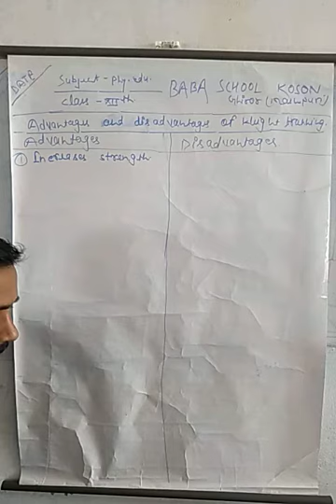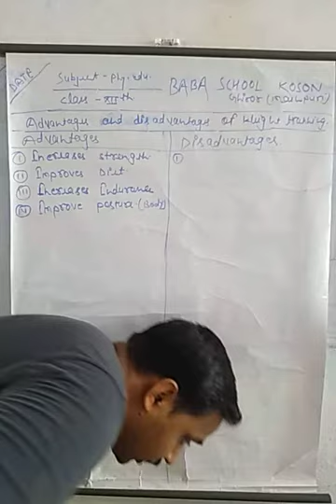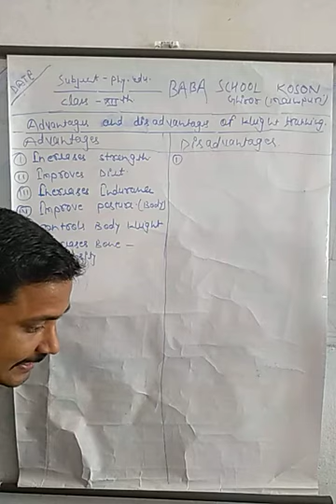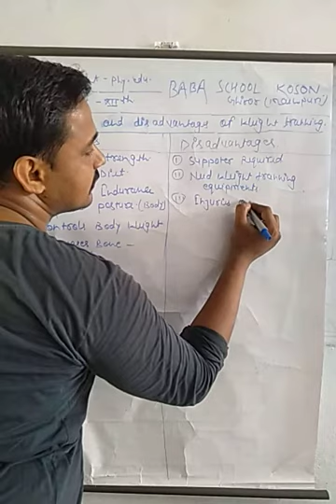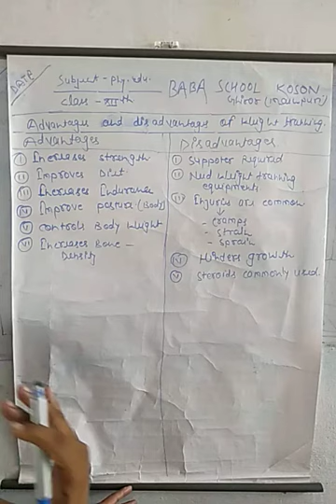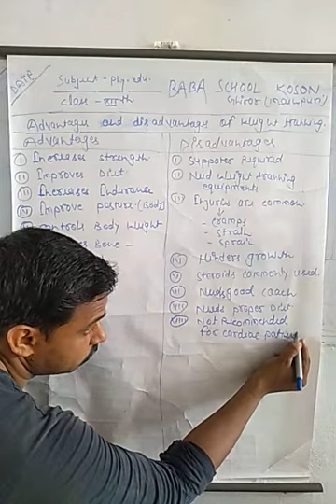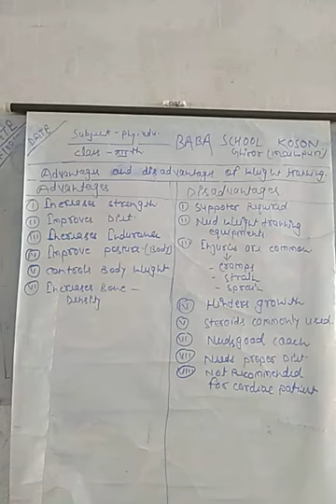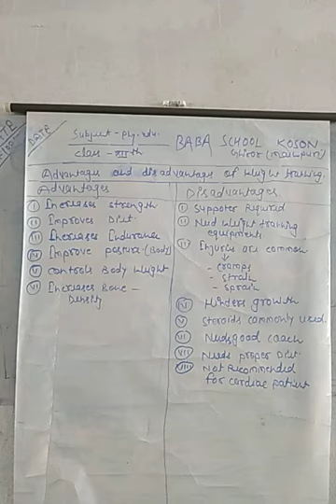10 September 2020